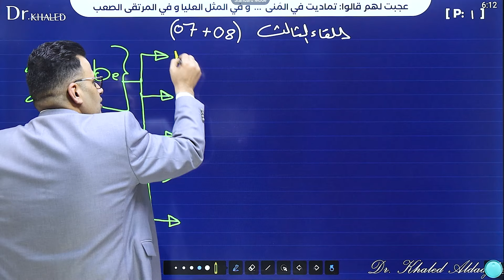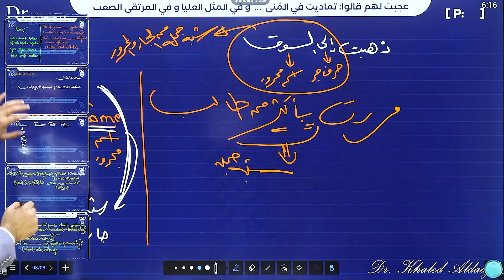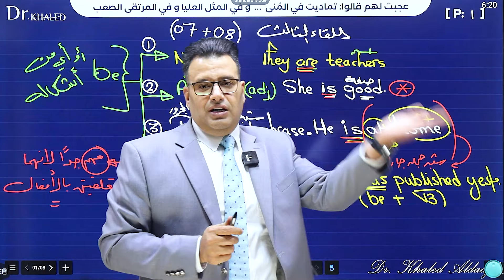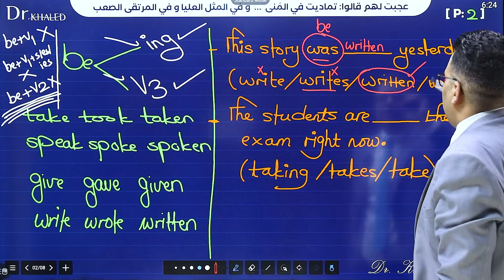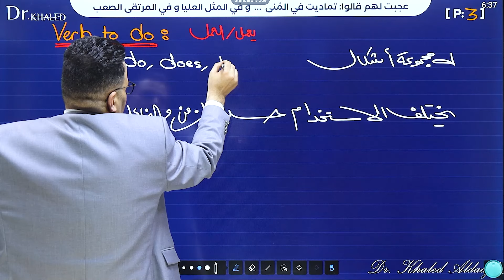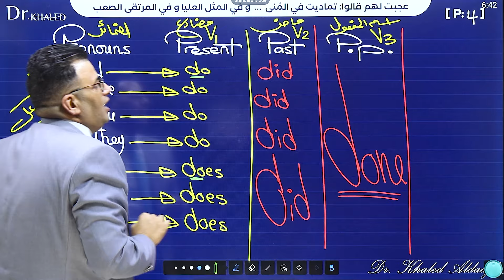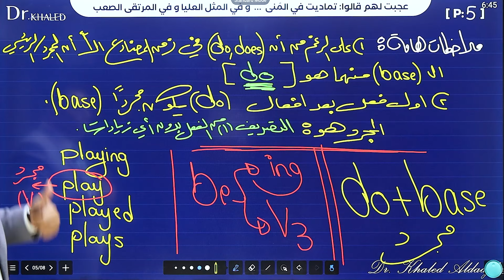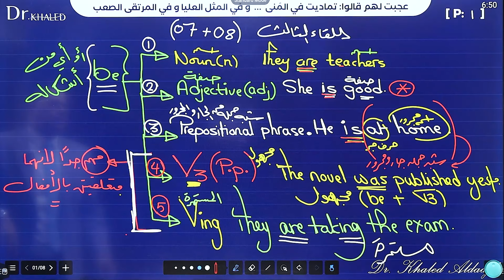تأسيس ومداخل المادة ( اللقاء الثالث ) verb to be + verb to do - 2007,2008